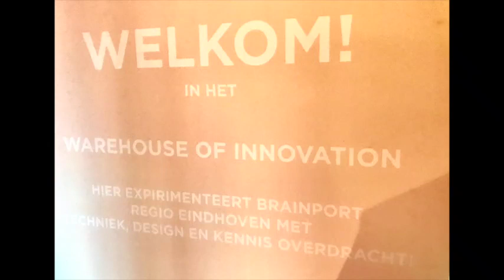DDW18 Modebelofte Shape Shifters Preview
The fashion exhibition 'Shape Shifters' by Modebelofte / New Order of Fashion opened yesterday with a preview. Not everything was finished yet, so we had to wait a little while for the crew to finish, wow, the stressof it all! Mimi Berlin Blogger Team visited. Shape Shifters can be seen from October 20 through 28  in the 'Warehouse of Innovation' in Eindhoven as part of the Dutch Design Week 2018